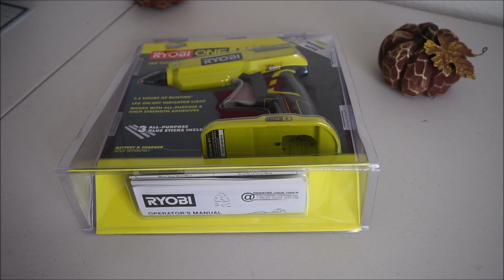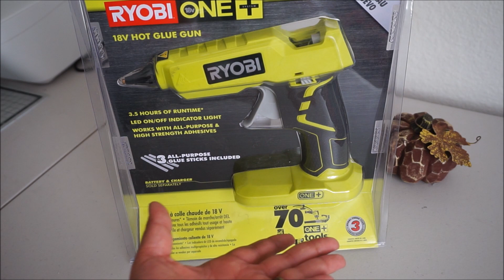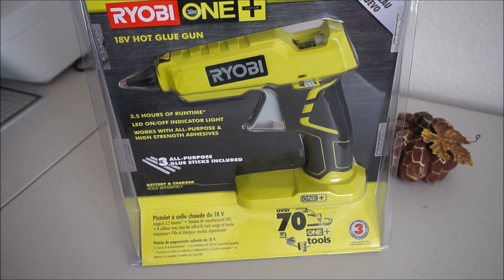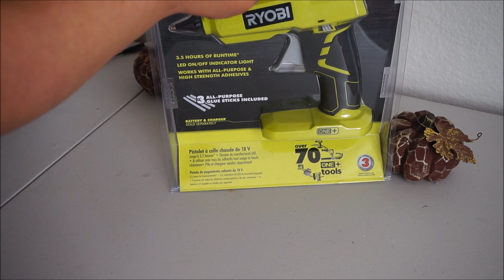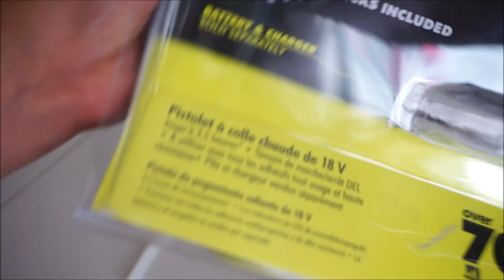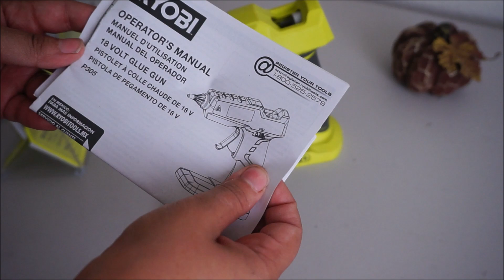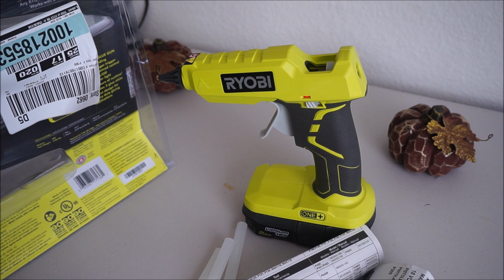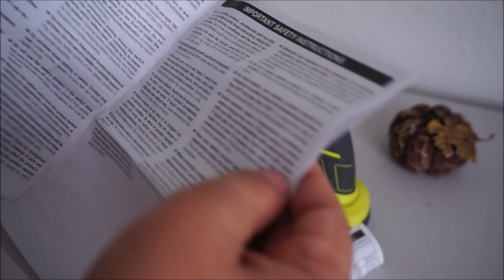RYOBI Hot Glue Gun | Review-Unboxing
Welcome to an unboxing review video of a great gatget for me at least and all the crafters and DIYers and Man that need a cordless hot glue gun.

we got it in HomeDepot so NO is not sponsored or anything like that.

battery and charger sold separately